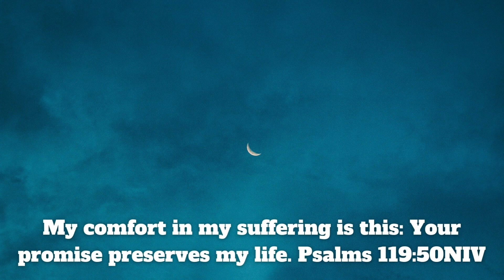Migraines | Prayers of Wellness | Simple Prayers for a Complex World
Prayer for Migraines
Our God can heal every hurt, illness, and disease. Pray this prayer with me for an end to suffering from migraines.
📖 The Scripture Verses:
My comfort in my suffering is this: Your promise preserves my life. Psalms‬ ‭119:50‬ ‭NIV‬‬